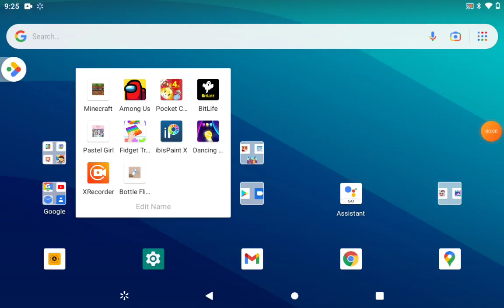November 6, 2021